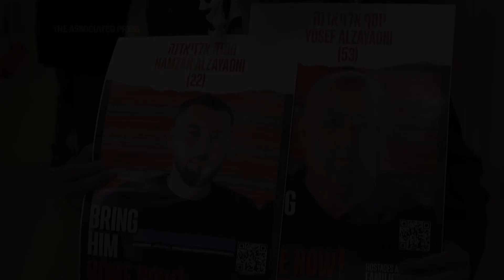Families of Israeli hostages held captive by Hamas remind leaders of plight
Noaf Alzayadni, whose brother and nephew remain captive in Gaza, travelled to Paris with relatives of two other Bedouin hostages to speak with European officials.